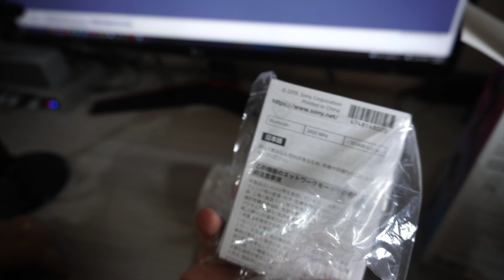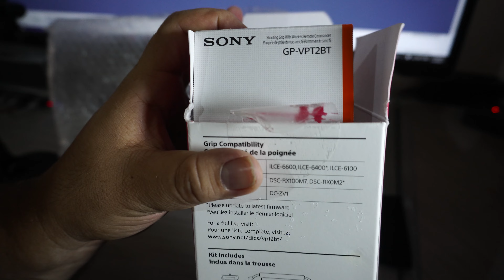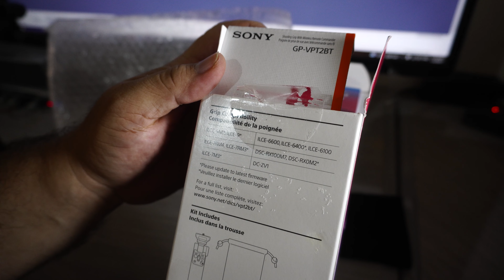Unboxing Kit Vlogger Sony ( Grip GP-VPT2BT + Cartão SD 64GB 270MB/S) em 4K, gravado com Zv-e10.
Unboxing em português  do Kit Vlogger da Sony, composto do Grip GP-VPT2BT + Cartão SD 64GB 270MB.S. Produto comprado nos EUA e aberto apenas para fazer o unboxing.